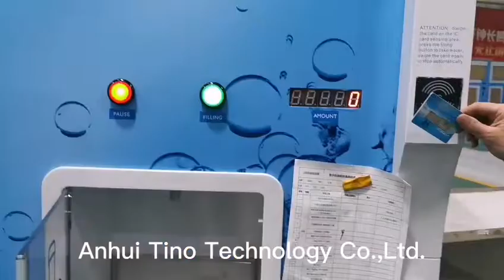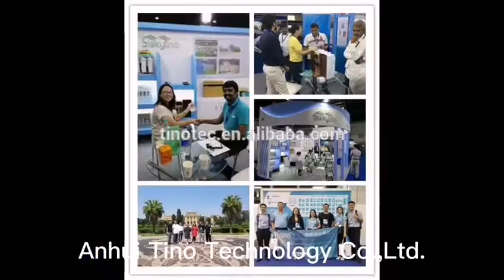There are Coins，Bills，Credit card Water Vending Machine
With good quality and pretty competitive price water filter , water dispenser and water vending machines.
We specialize in this field for several years, We have Electronic SMT workshop,Mould injection workshop,Sheet metal processing workshop,Installation workshop, dozens of modern water filters production line,QC lines,and professional,systematic injection molding production lines, with good quality and pretty competitive price .
Alice  Anhui Tino technology Co., Ltd.
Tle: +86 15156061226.